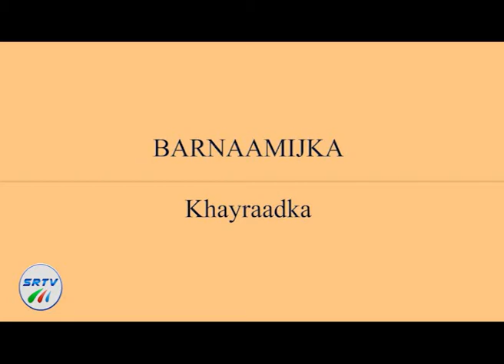BARNAMIJKA KHAYRAADKA DR DEEP 12 08 2013